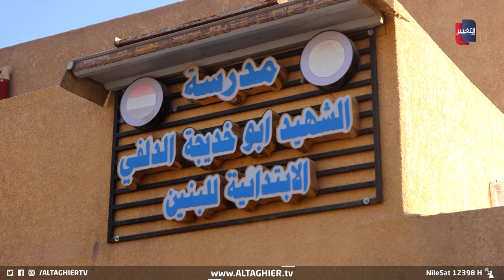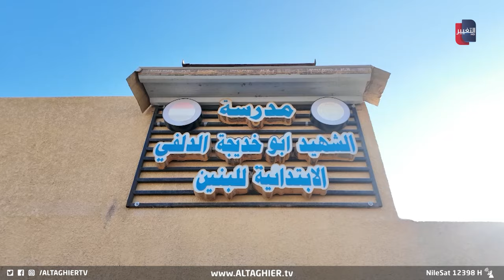مسرحية عن سيطرة الاحزاب تطيح بمدير مدرسة في العراق | تقرير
تسبب عرض مسرحي أقيم في إحدى مدارس محافظة واسط بإعفاء مدير المدرسة بعد أن جسد واقع العراق وانتقد سيطرة الأحزاب المتنفذة مما دفع أولياء أمور الطلبة وأهالي ناحية الدجيلي للخروج بتظاهرة حاشدة مطالبين بالعدول عن القرار الذي وصفوه بالمجحف وإعادة مدير المدرسة خالد نجم الذي قدم الكثير من الخدمات التربوية.
مسرحية عن الاحزب العراقية تطيح بمدير مدرسة في واسط | تقرير
تقرير - حسن الرسام

موقع قناة التغيير الفضائية  الالكتروني